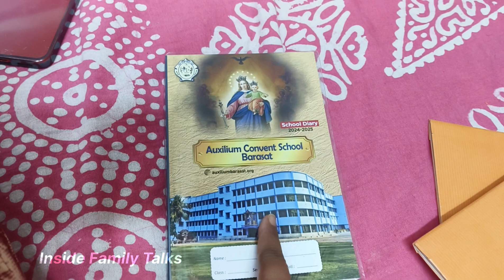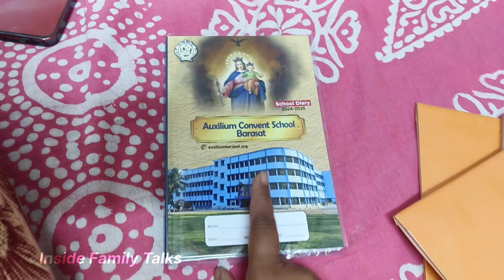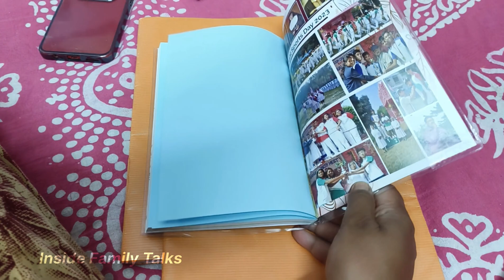Auxilium er Home Work কতটা Important || আজকে পেলো সোনাই ডাইরি school থেকে 🥰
এ  আপনাকে স্বাগত 🙏
চ্যানেলে আশা ও আপনার মূল্যবান সময়ের জন্য অনেক ধন্যবাদ  🥰
আপনার সুস্থতা কামনা করি 🙏

তোমরা একটু সাপোর্ট করো তোমাদের সাপোর্ট ছাড়া কোনোভাবেই এগিয়ে যেতে পারবো না।